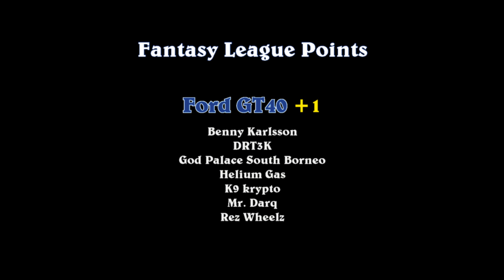GT40 vs. GT Racer - Race 4 - Group 8 - DCR 2021 Formula R Challenge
Event:  DCR 2021 Formula R Challenge (Group8)
Cars:  HW Ford GT40 (blue) vs. HW GT Racer (white)
Teams:  Track Cats vs. Pocket Rockets